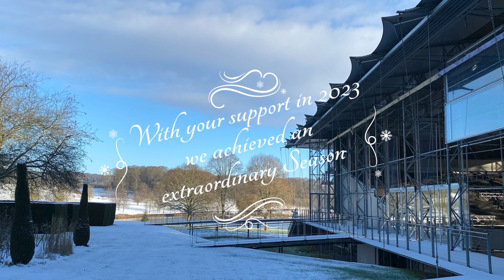Season's Greetings from Garsington Opera 2023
Wishing you a wonderful festive season and a happy New Year from all of us at Garsington Opera.